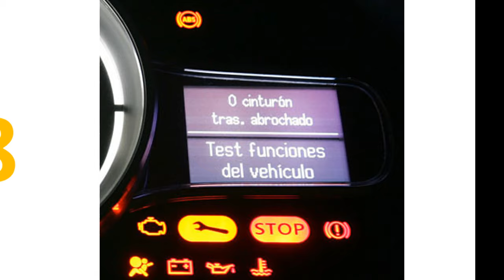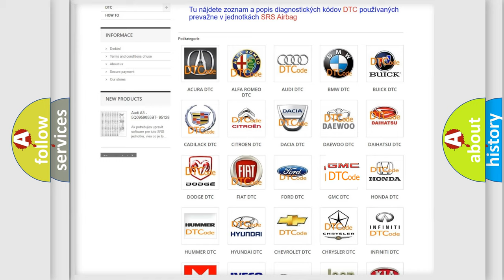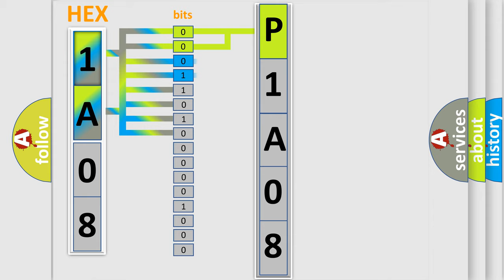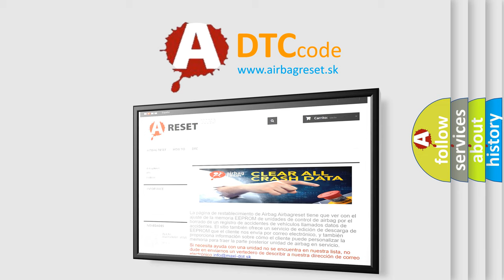DTC GMC P1A08 Short Explanation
Contents:
0:21 Basic DTC analysis according to OBD2 protocol standard.
1:48 Insight into programming
2:58 A diagnostically understandable description of the Diagnostic Trouble Code
3:05 Basic error definition

Make:
GMC
Code:
P1A08
Definition:
OCM Internal Failure (Advanced Only)
Description:
OCM internal circuit or CPU is malfunction.
Cause:
OCM (seat cushion)